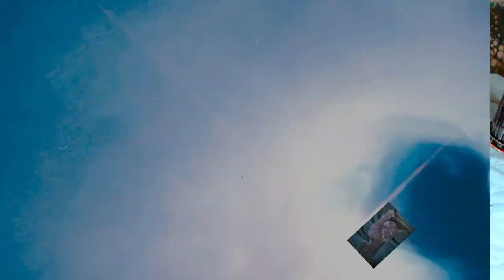Alcohol Ink Octopus Abstrakt (Schnell) Bild 30 x 30 Zentimeter Gesso Bord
Hallo zusammen, heute ein Bild mit Alcohol Ink's von Octopus im abstrakten Stiel. Wenn ihr mehr davon sehen wollt kann ich euch Videos in langsamer Form bringen. Schreibt mir einfach. euer Hellsing Paint Art.

Von Gerstaecker:
Vinylkleber von I LOVE ART: